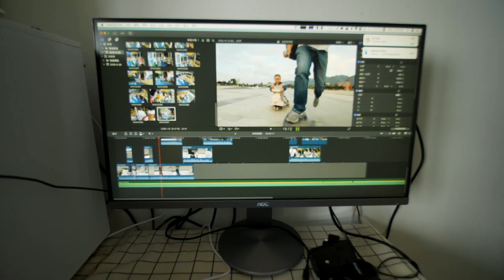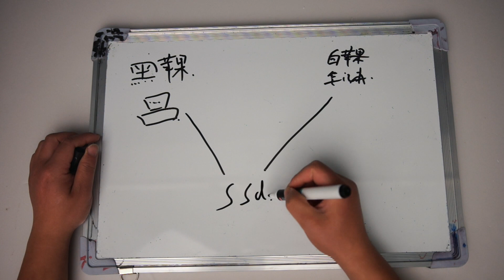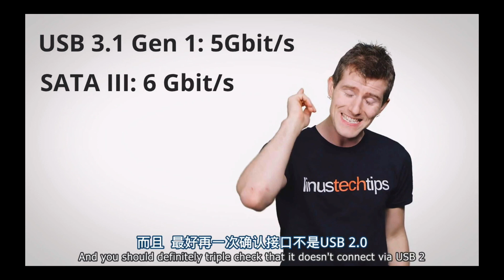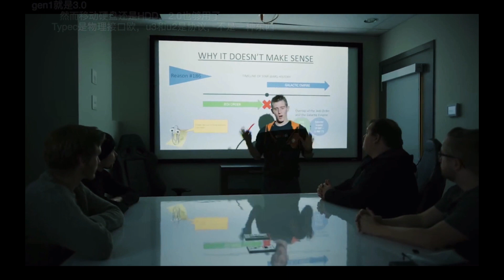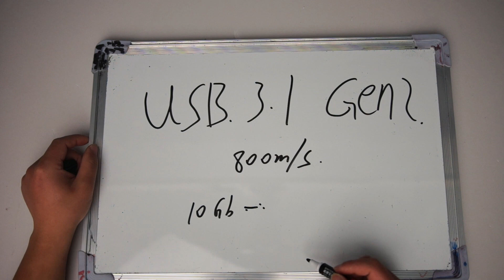小白向 1.2W黑苹果主机，mac os的填坑之路---黑苹果与白苹果无缝衔接fcpx剪辑体验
我的技嘉b360 小雕pro efi:百度网盘链接 提取码: 97fh

【黑苹果】MacOS 10.15 Catalina 不建议升级，如果将黑苹果当作生产力工具，继续维持10.14.6，fcpx的性能

黑苹果配置清单
cpu：8700 散片

主板：技嘉 b360小雕pro 500

散热器：单塔风冷散热  99

ssd：海康卫视ssd 529

内存ddr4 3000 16g 320

电源：振华550w半模组
机箱 追风者 p300

显卡？ 二手蓝宝石588超白金

feiv 无线蓝牙网卡

显示器 4k Aoc2790